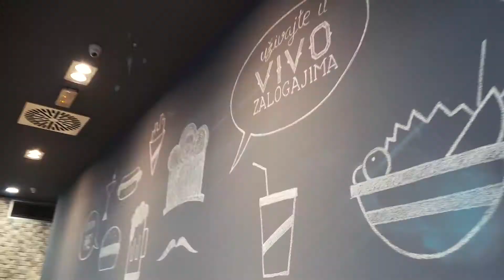VIVO CR | MENU No 7 | Maj 2018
Promocija nove ponude jela u VIVO CR. Aktivacija putem QR koda generisanog na naslovnoj strani jelovnika No7.